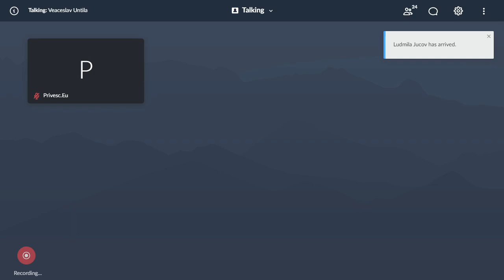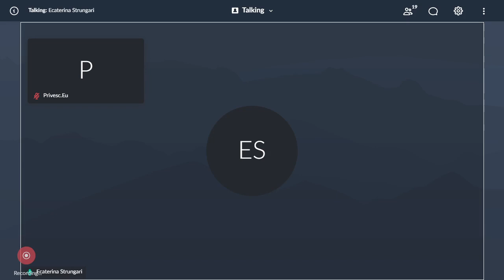Ședința Agenției Naționale pentru Reglementare în Energetică din 1 iulie 2020